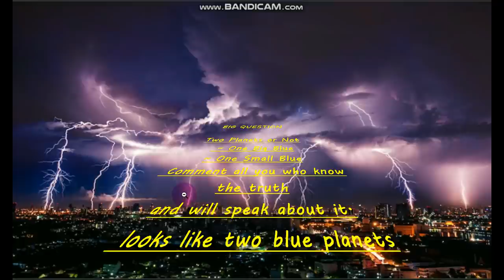Nibiru ACTive ~~ Lighting Bolt Shower,Nov 22 / Effect of Nemesis System coming closer!!